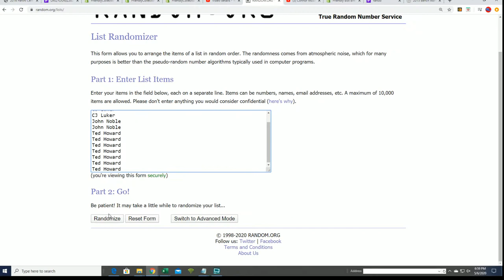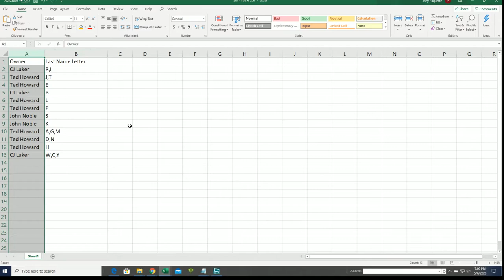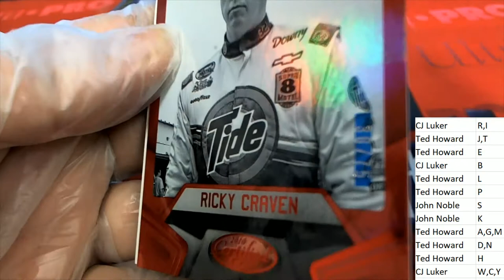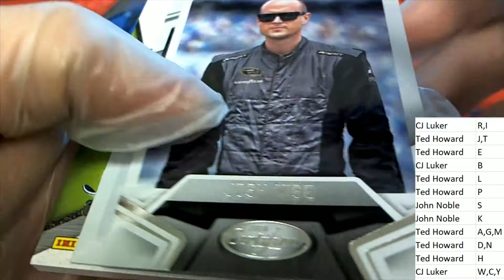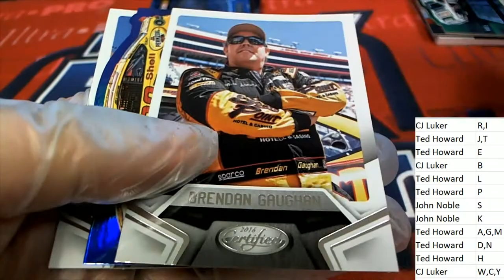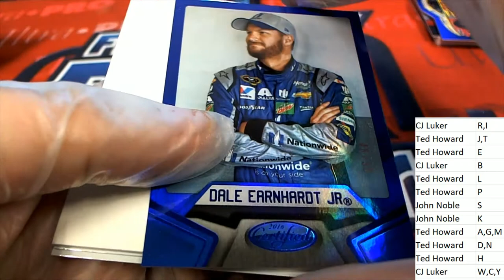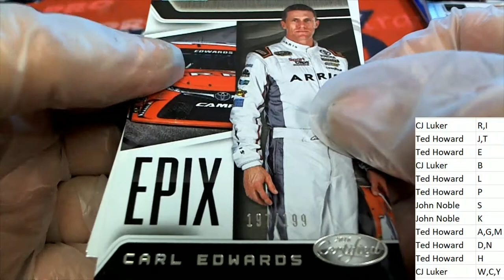2016 Panini Certified Racing ID 16CERTRAC103